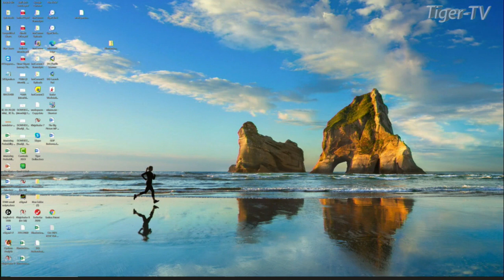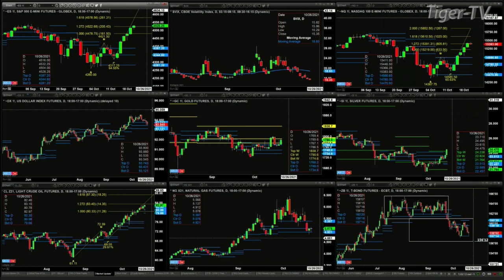October 20th, 1PM ET Market Update on TFNN - 2021